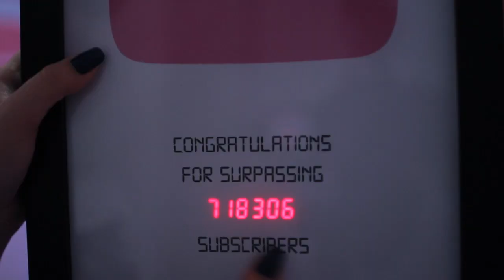Transforme suas Calças Jeans Velhas em Calças Estilosas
Instagram de quem faz: @erick_adl

Você acompanhou no início do vídeo o 7º episódio da Websérie da Clara. Abaixo o link dos outros episódios da WEBSÉRIE: